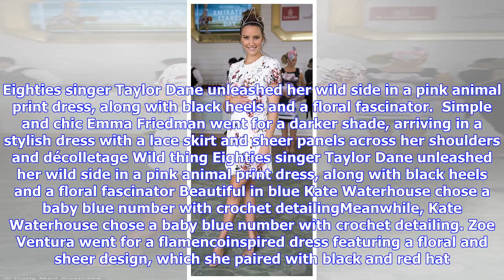Breaking News | Shanina shaik and rachael finch wear quirky outfits at the birdcage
Shanina shaik and rachael finch wear quirky outfits at the birdcage

Published 2330 EDT, 1 November 2017 Updated 0400 EDT, 2 November 2017 The Melbourne Cup Carnival is ...